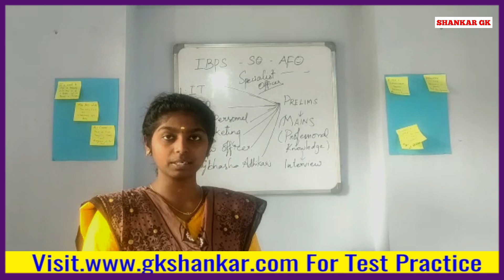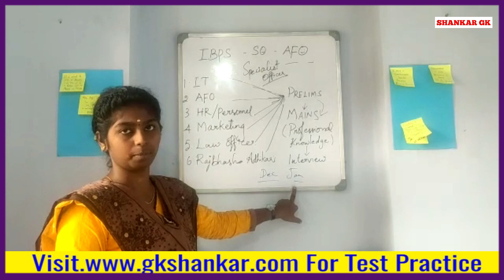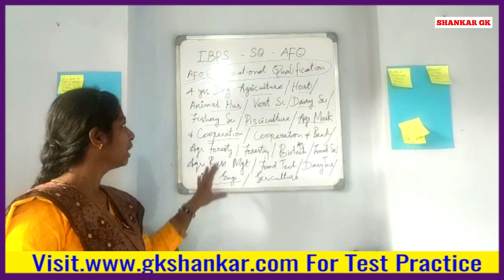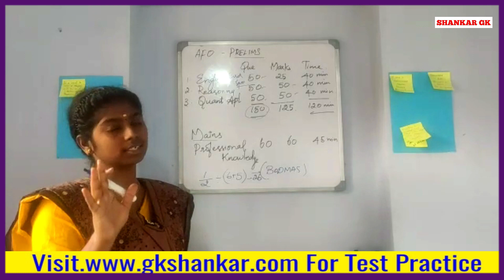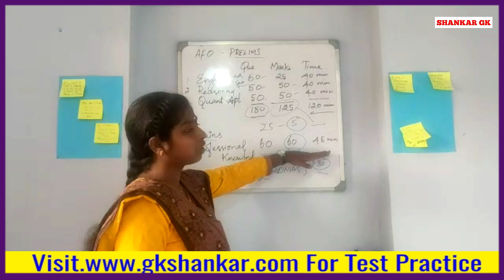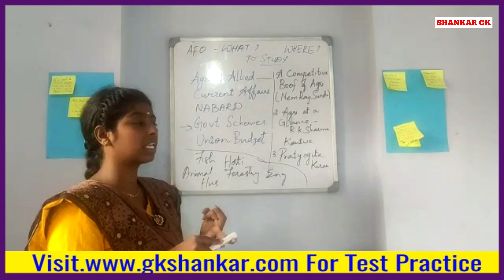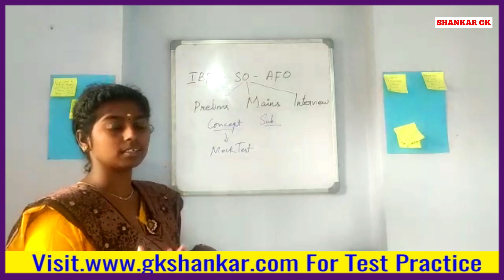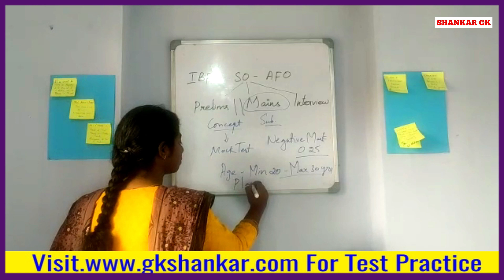IBPS AFO / SO 2021 - SHARMILA PONNRAM | GK SHANKAR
Test Batch and Online Class Details Syllabus

Consistency  Wins.